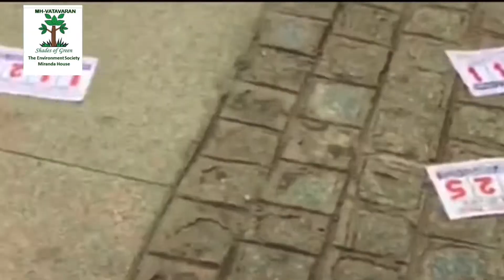Activities of MH Vatavaran (Snippet)